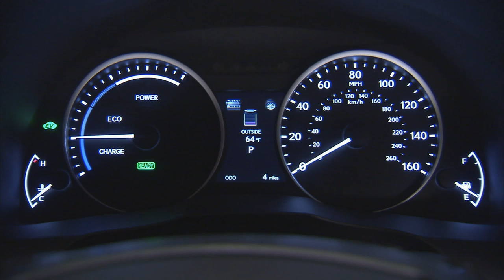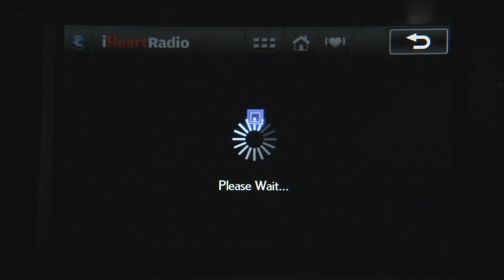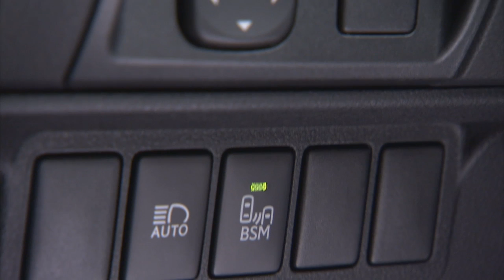2013 Lexus ES 300h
The introduction of the all-new 2013 ES 350 and ES 300h marks the sixth generation of Lexus' popular luxury sedan since its introduction over 20 years ago. Featuring the signature Lexus spindle grille, a progressive new design and enhanced handling, the ES brings new levels of refinement and quality to the entry luxury segment. Now available with Lexus Hybrid Drive, the ES is sure to impress new and loyal consumers.